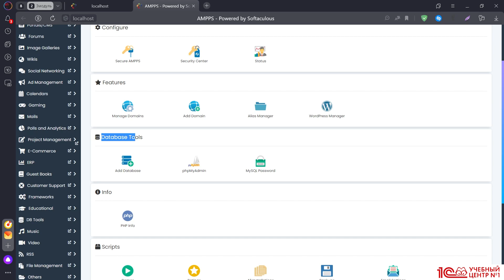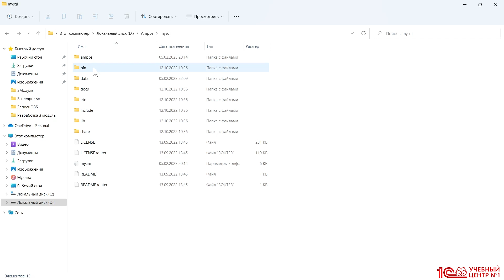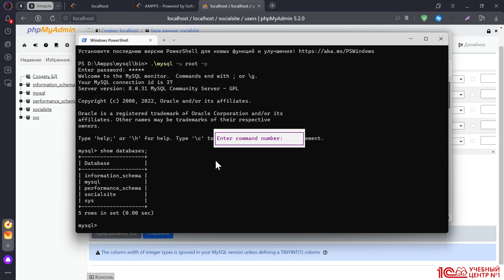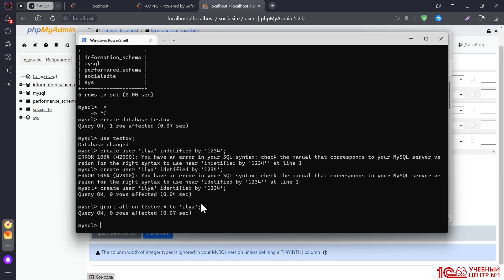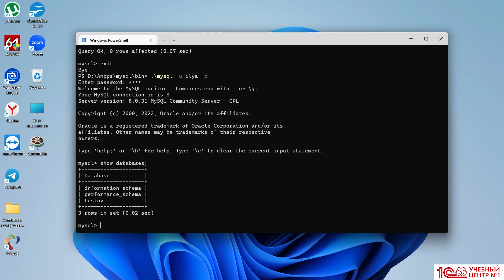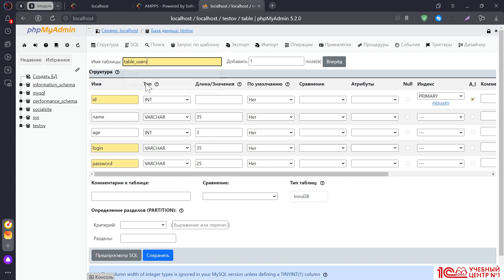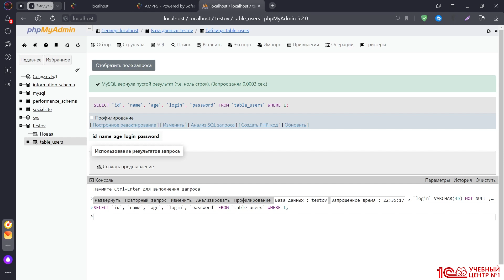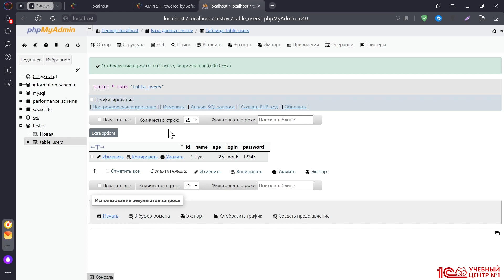02 Работа с MYSQL через phpmyadmin. Создание WEB сайта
Обучающий курс по созданию сайта.